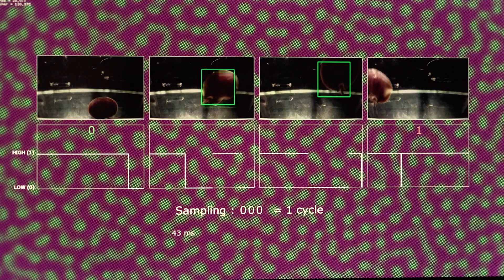【AAIC2020】無秩序の中の秩序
AAIC2020
笠原 巧KASAHARA Takumi